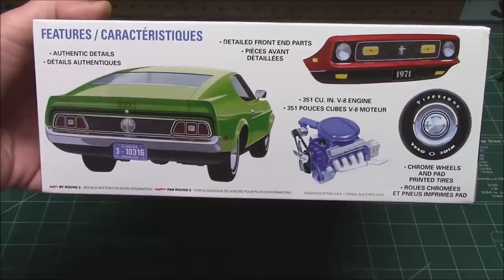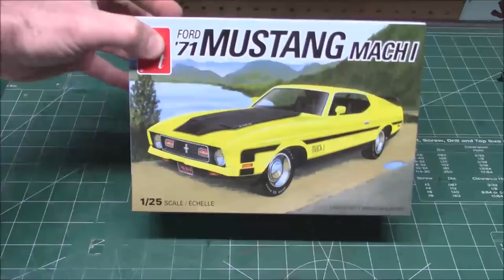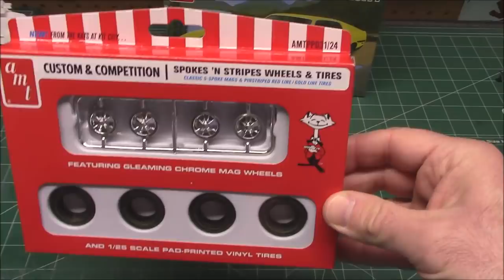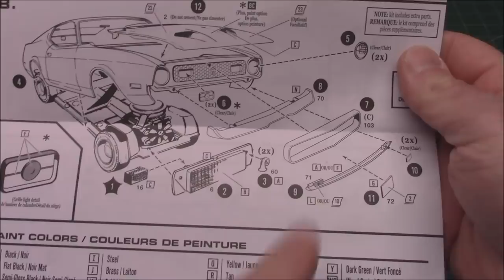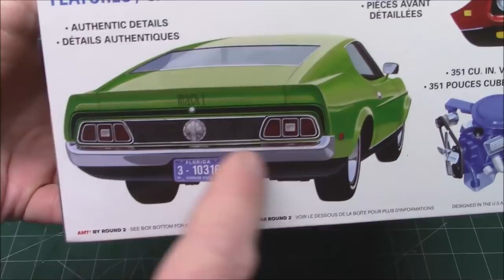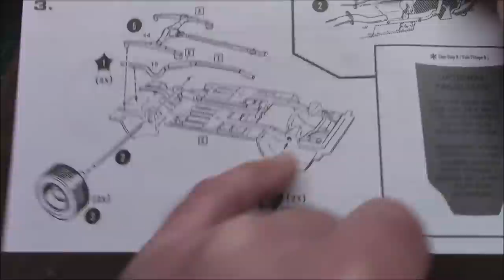1971 FORD MUSTANG MACH I 351 1/25 SCALE MODEL KIT BUILD HOW TO AMT1262 Muscle Future Floor Polish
AMT1262
1262

SAY HELLO TO A CLASSIC SCREAMER: AMT’s 1/25 scale 1971 Ford Mustang Mach I is the perfect project for any muscle car fan. Add it to your collection today!
AUTHENTIC DETAILS: The 1971 Mustang Mach I is an authentic muscle car kit that’s sure to please! Fully paintable, this kit includes authentic water-slide decals with colorful options, authentic 1971 front end parts, stock chrome wheels, pad printed Firestone Wide Oval tires, 351 cubic inch V-8 engine and more! All wrapped up nicely in eye-popping, vintage-style packaging.
QUICK SPECS: 1/25 Scale, 156 Parts, 7.5 Inches long once assembled. Parts molded in white, clear and transparent red, with black vinyl tires. Some parts are chrome plated. Plastic model kit paint and cement required. Paint guide included in kit. Skill Level 2.

The Ford Mustang Mach 1 is a performance-oriented option package[1] of the Ford Mustang, originally introduced in August 1968 for the 1969 model year. It was available until 1978, returned briefly in 2003, 2004, and most recently 2021.

As part of a Ford heritage program, the Mach 1 package returned in 2003 as a high-performance version of the New Edge platform. Visual connections to the 1969 model were integrated into the design to pay homage to the original. This generation of the Mach 1 was discontinued after the 2004 model year, with the introduction of the fifth generation Mustang.

Ford first used the name "Mach 1" in its 1969 display of a concept called the "Levacar Mach I" at the Ford Rotunda. This concept vehicle used a cushion of air as propulsion on a circular dais.

For 1971, Ford reduced the content of the Mach 1. The standard features of the model were as follows:

SportsRoof body style with unique "05" VIN code & "63R" body code on the door tag
Color-keyed urethane front "spoiler" bumper & front fender and hood trim
Honeycomb grille in black w/sportlamps
Argent or black "Mach 1 – MUSTANG" decals on fenders
Argent or black stripe and "Mach 1" decal on the trunk lid
Argent or black lower body accent paint
Bright trim at lower body paint line
E70-14 white sidewall tires w/ hub caps & trim rings on 7" wide steel wheels
Color-keyed dual racing mirror w/driver side remote
Honeycomb taillight panel applique with bright trim
Unique pop open gas cap
F-code 302-2V engine w/3 speed manual transmission
Competition Suspension (HD springs & shocks), variable quick-ratio steering box if ordered with P/S
Base Mustang vinyl interior
Flat hood – the NACA scooped hood was a no-cost OPTION for the base engine

In 1971, the Mach 1 was available with three 351 Cleveland engines; the H-code 2-V, the M-code 4-V, and beginning in May 1971, the Q-code 351CJ (Cobra Jet or GT engine). M & Q code engines were produced concurrently up until the end of 71 model year production. There were also two 429ci options, the C-code CJ (Cobra Jet) & J-code CJ-R (Cobra Jet – Ram Air). Buying the optional "Drag Pak" 3.91 (V) or 4.11 (Y) rear gears turned either 429 into a "Super Cobra Jet", with a solid lifter cam, Holley 780cfm carb and special rotating assembly with forged pistons.

One of the most recognizable features of the '71–'73 Mach 1s is the hood design with dual scoops. The hood was a no-cost option on the 302 cars and standard on all others. The basic hood had non-functional NACA ducts, but when ordered with the Ram Air option, it became functional. The Ram Air option included a vacuum-controlled door inside each scoop, and a fiberglass under-hood 'plenum' that directed cool, outside air through a modified, rubber-ringed air filter housing and into the carburetor. The ram-air option also included a pair of 1970 Mach1-style chrome twist hood locks and a two-tone hood paint treatment in either 'matte black' or 'argent' (matte silver), which coordinated with the decals and striping. The option also received either a "351 RAM AIR" or "429 RAM AIR" decal on each side of the hood, depending upon the engine ordered.